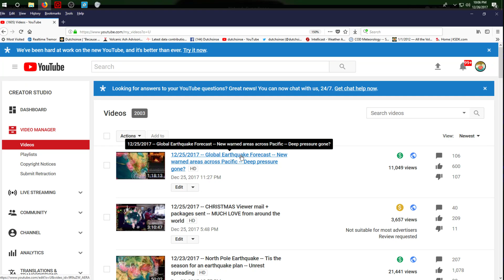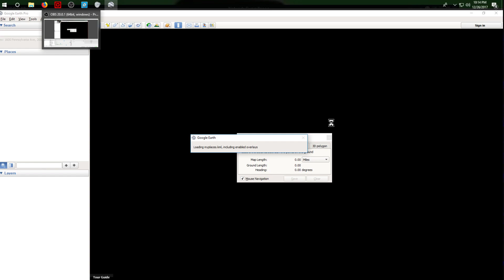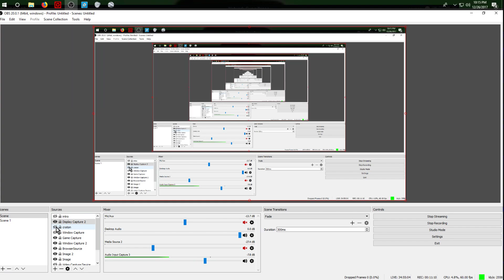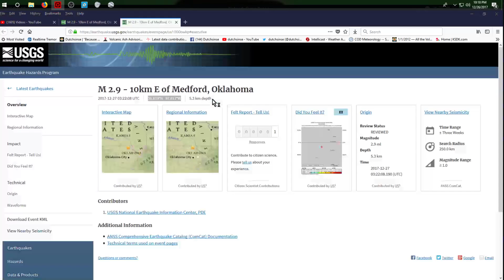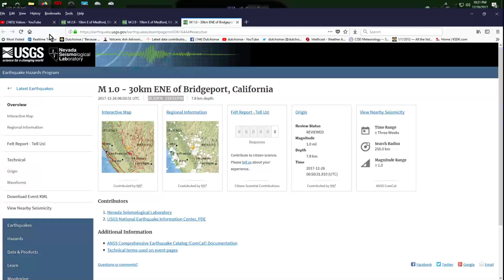12/26/2017 -- New deep earthquakes strike West Pacific -- Pressure transfer across North America